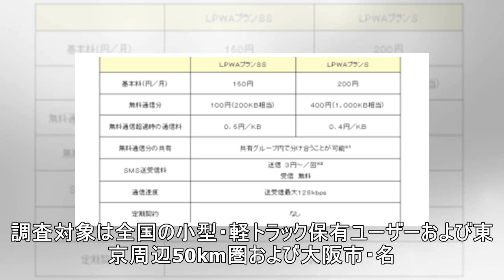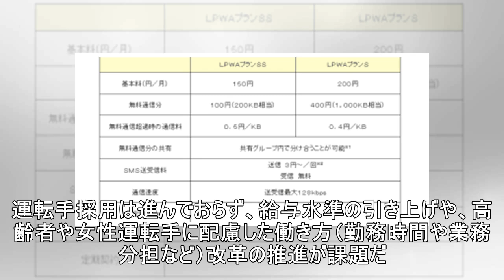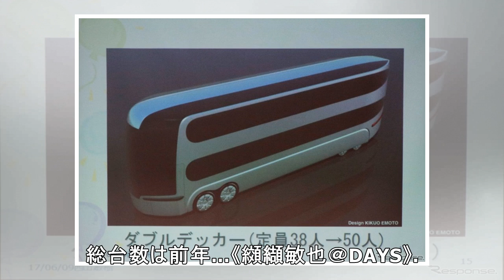5割以上が先進運転技術に期待、2018年度小型・軽トラック市場動向調査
5割以上が先進運転技術に期待、2018年度小型・軽トラック市場動向調査